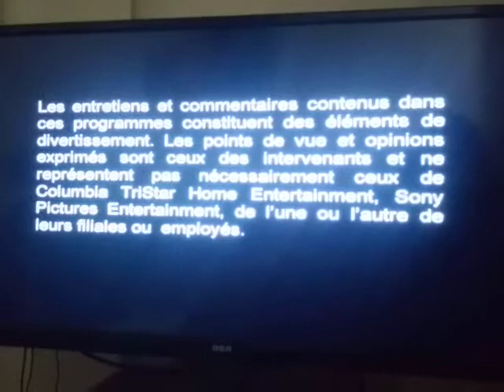Opening To Idlewild 2006 DVD (Columbia Version)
The Movie Is Cool